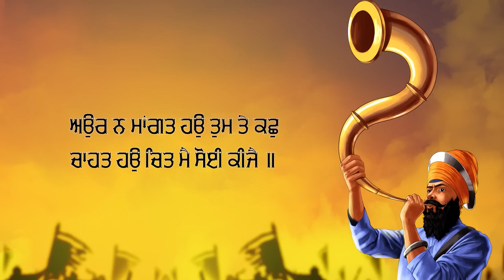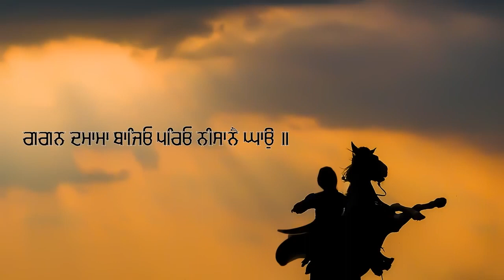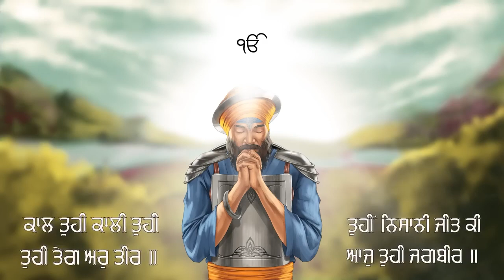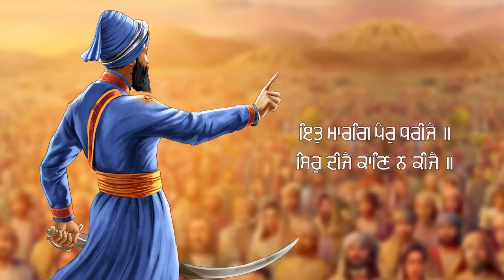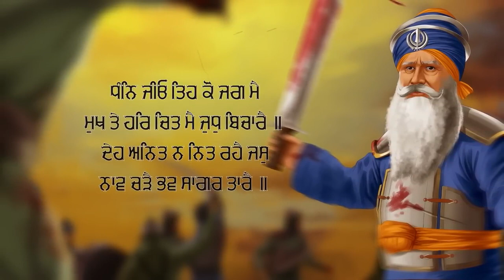ਬੀਰ ਰਸ ਧੰਨ ਗੁਰੂ ਹਰਗੋਬਿੰਦ ਸਾਹਿਬ ਜੀ 🙏🙏🙏🙏🙏🙏🙏🙏🙏🙏🙏